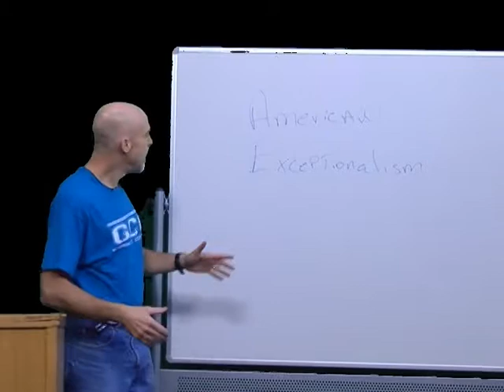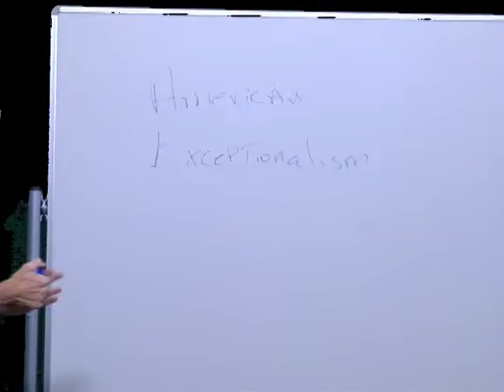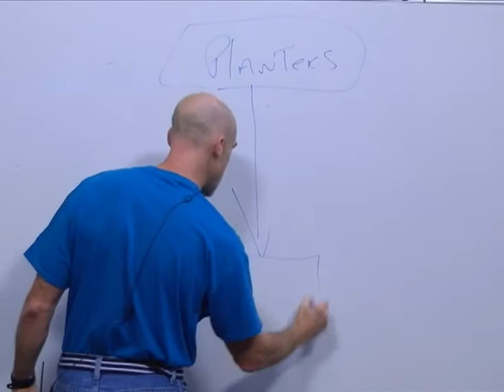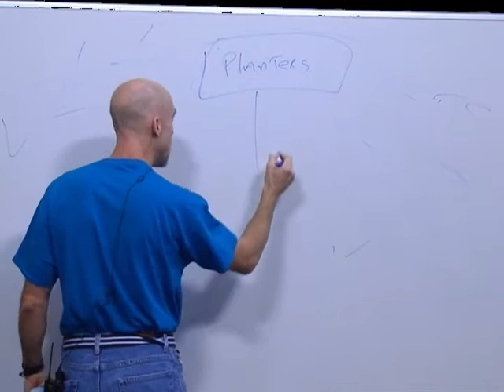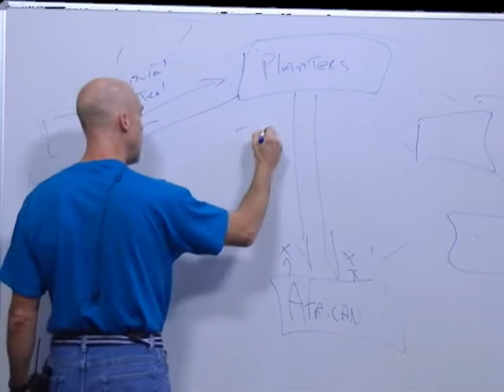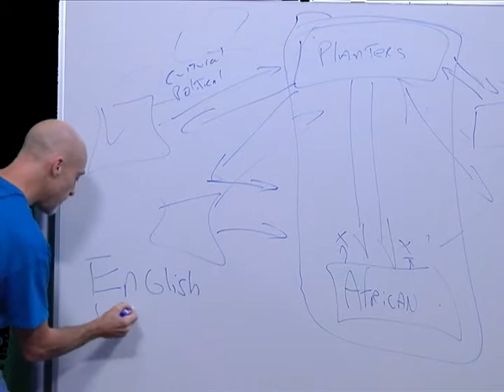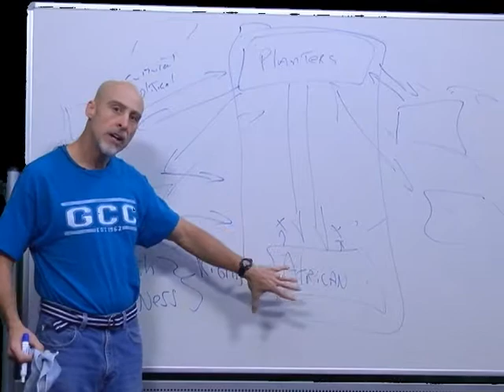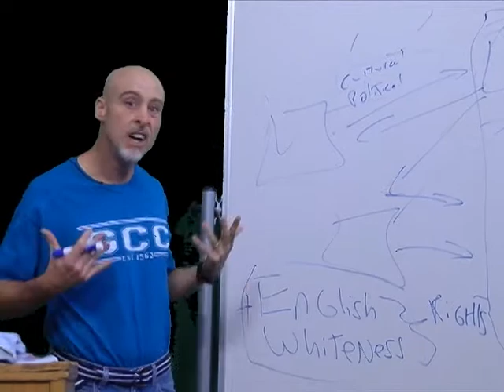Curious Case of American Freedom Lecture - Liam O'Brien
Instructor Liam O'Brien presents a lecture titled "The Curious Case of American Freedom" for his History of the American People to 1865 course.